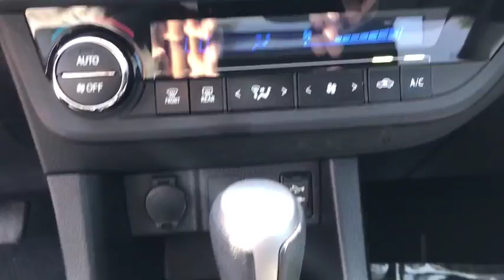2014 Toyota Corolla Las Vegas, Henderson, North Las Vegas, Summerlin, Clark County, NV 00471366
2014 Toyota Corolla

Centennial Toyota
6551 Centennial Center Blvd